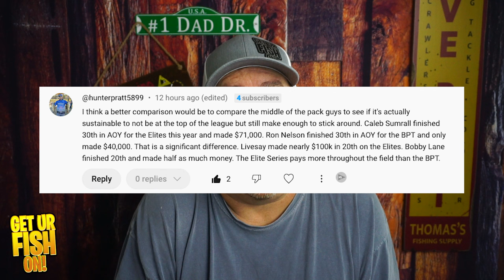Bassmaster Elites or MLF Bass Pro Tour Who Pays More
Which organization pays their anglers more from the Bassmaster Elites or Major League Fishing Bass Pro Tour? Lets look at 5 bass fishing professional anglers from Bass Pro Tour and Bassmaster Elites from the middle tier of anglers and see who is paid more.  Which organizations pays the best of those great fisherman who are competing at the highest level yet are not in contention to win Angler of the Year.